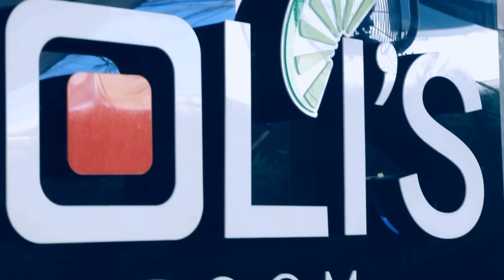Mister Chino - Ajena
Music video for Ajena performed by Mister Chino.